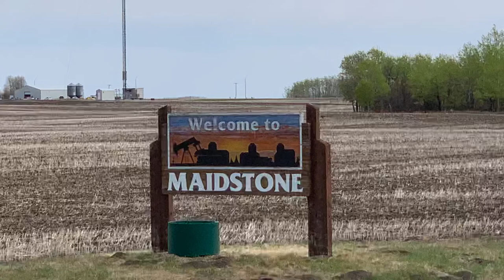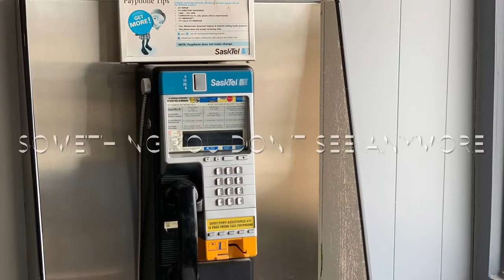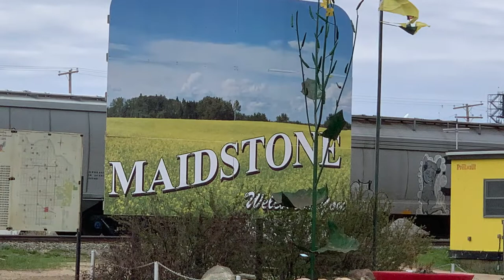Maidstone Saskatchewan, Canada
Maidstone is a town in northwest Saskatchwan, Canada located 57km east of Lloydminster and 84km west of North Battleford at the junction of highway 16 and highway 21. The community was named after Maidstone, Kent , England.